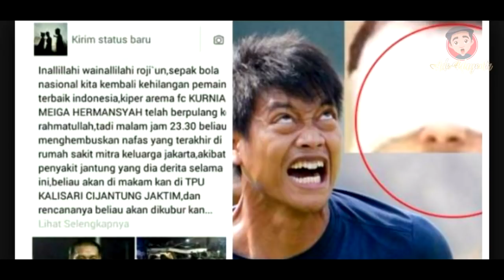MISTERI HILANGNYA KIPER ANDALAN TIMNAS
Misteri hilangnya kiper andalan timnas dan kabar cerita terbaru dari pemain TOP satu ini kita akan bahas di sini,dia adalah Kurnia Meiga adalah kiper timnas dan juga Arema FC ,seperti apa kabar Kurnia Meiga sekarang dan bagaimana Info terbaru Kurnia Meiga sekarang,yuuk simak videonya,Semoga bermanfaat..
stay positive